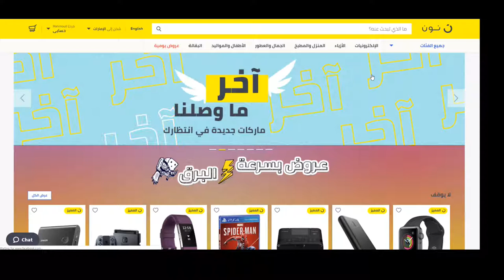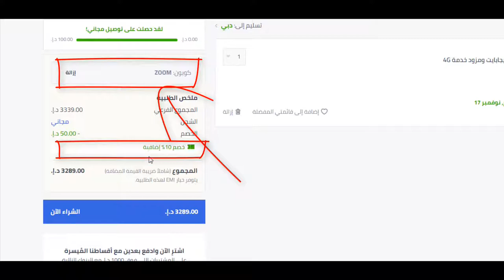كيف تحصل على كوبون خصم نون دوت كوم السعودية 15% لـ 2020؟ - كود الخصم Bmw3 هدية يُستخدم عند الدفع